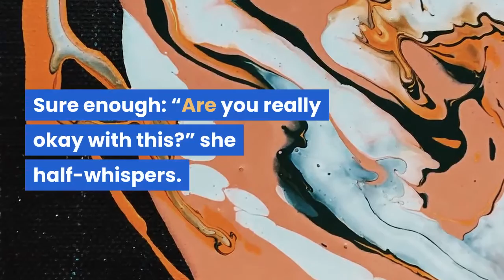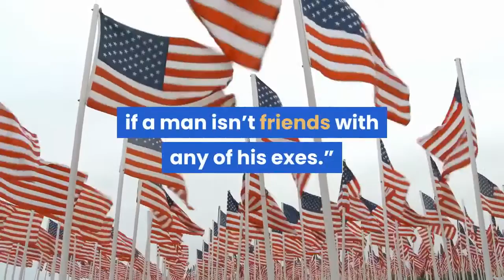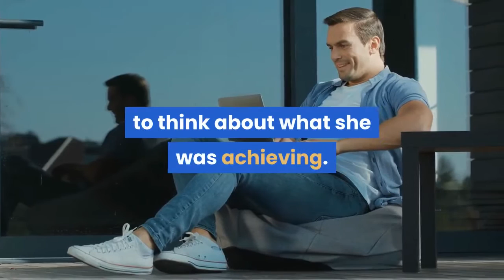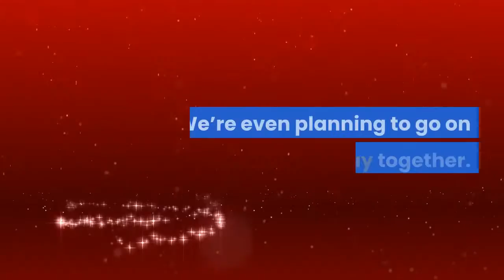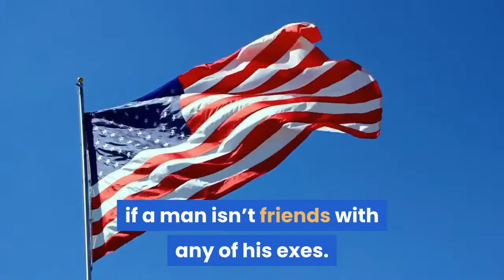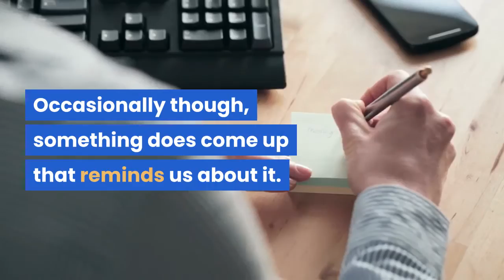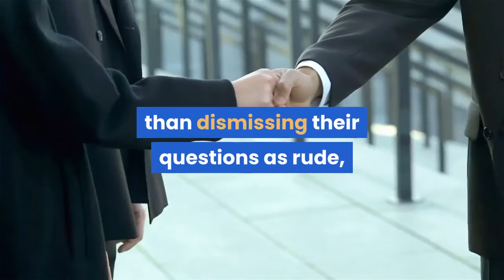I’m Best Friends With My Boyfriend’s Ex and It’s Awesome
Are you really okay with this?